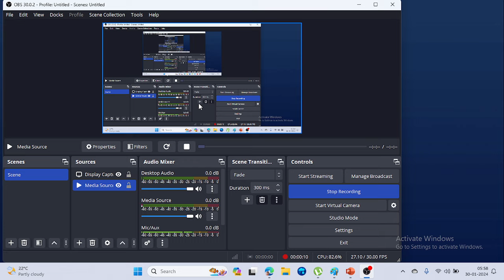🔴இன்றைய வானிலை எங்கே மழை பதிவாகும் ? அடுத்த சுற்று மழை எப்போது? எங்கே? 30.01.2024